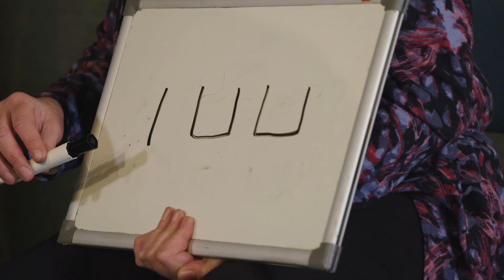Introduction to Stringbabies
This is the first of 8 short films introducing the Stringbabies approach to playing Violin, Viola and 'cello and its creator, Kay Tucker. Stringbabies was originally written with 3 - 6 year old children in mind but has been embraced by older students, including adults.